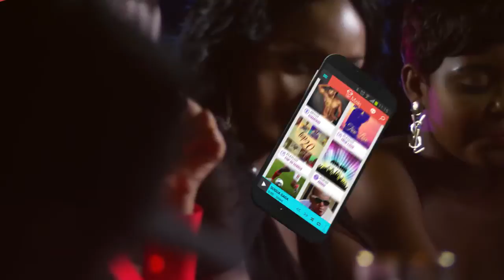Mziiki Digital Case Study